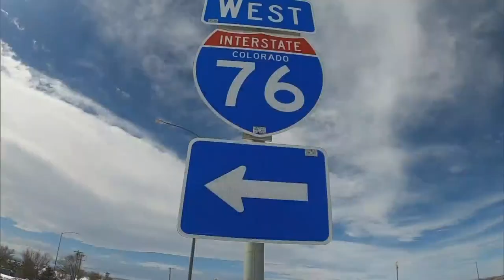Brighton Police Help Rescue Stranded Drivers In Colorado Blizzard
Brighton Police used a new snowcat to help get drivers out of mounds of snow from Sunday's blizzard.